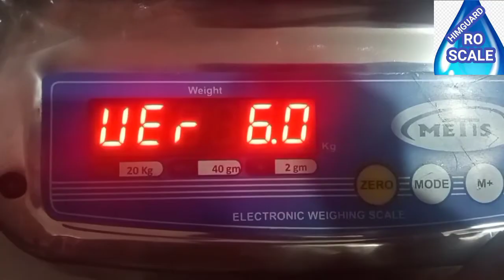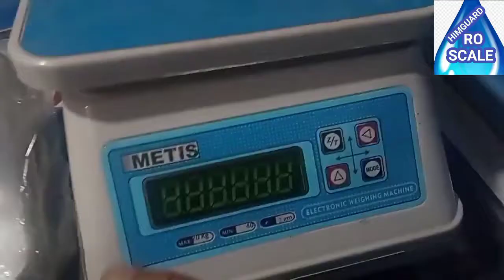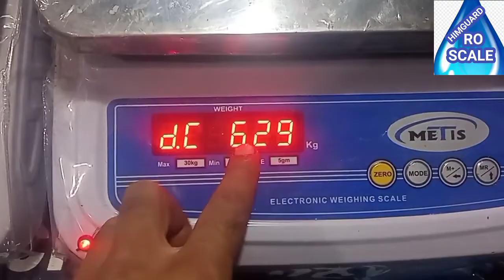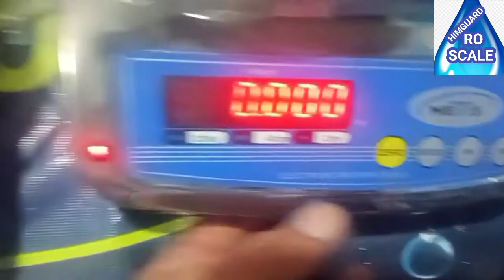HOW TO KNOW BATTERY IN WEIGHING SCALE FULLY CHARGE. कैसे KITNE TIME MEIN BATTERY FUL CHARGE HOTI H